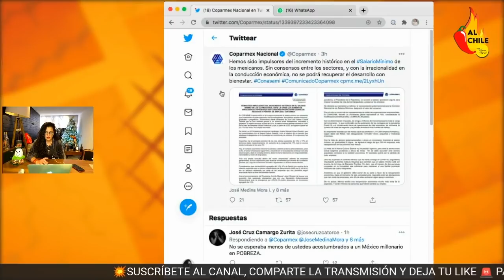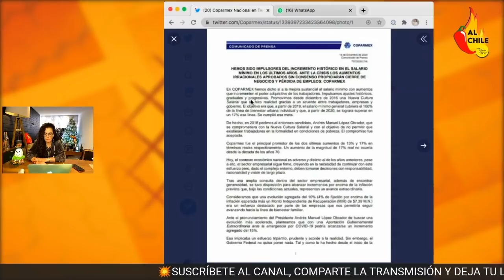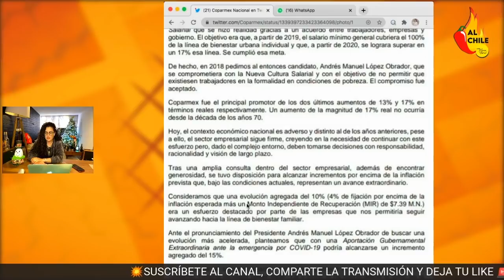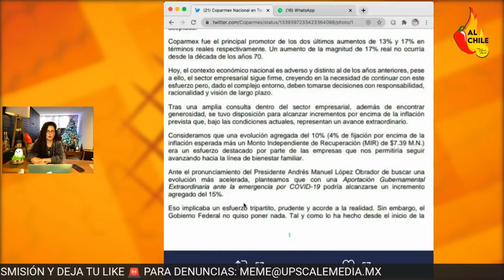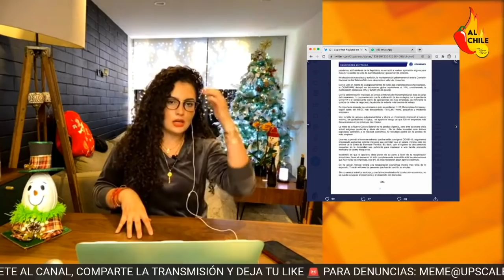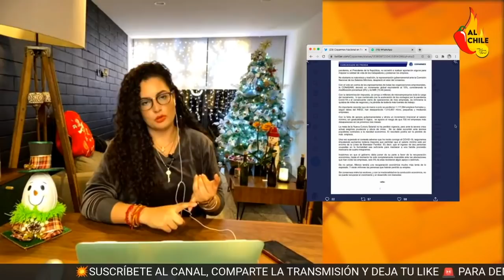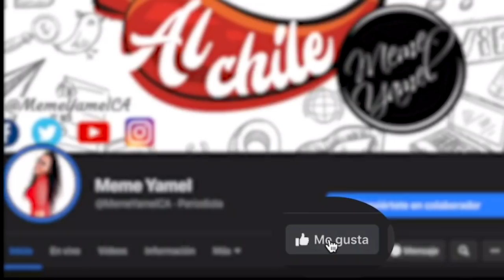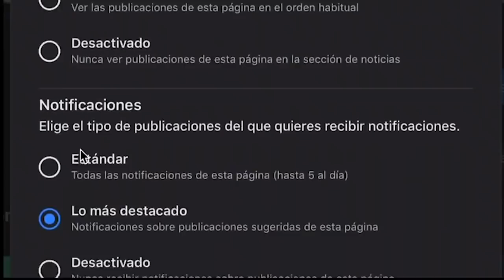POBRE COPARMEX, ¡HASTA PARA ESTO HAY QUE TENER DIGNIDAD!